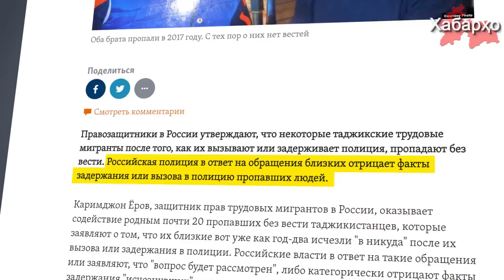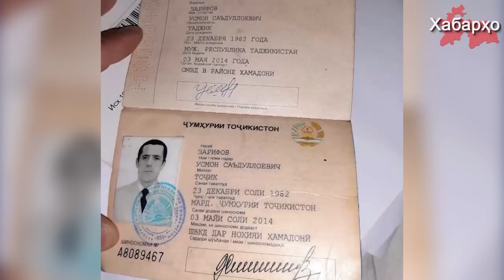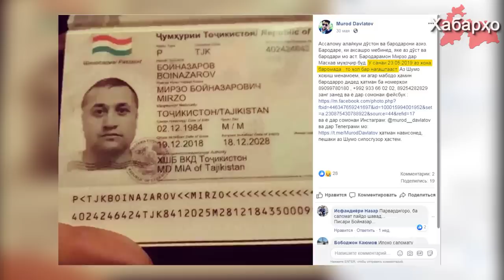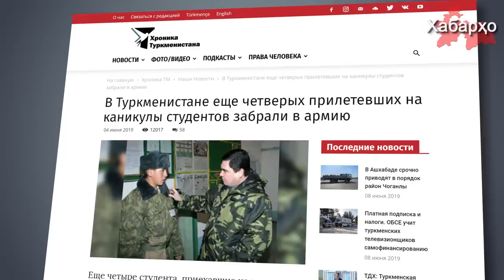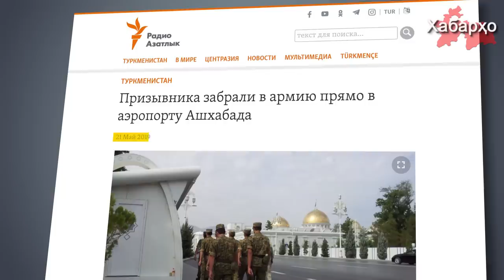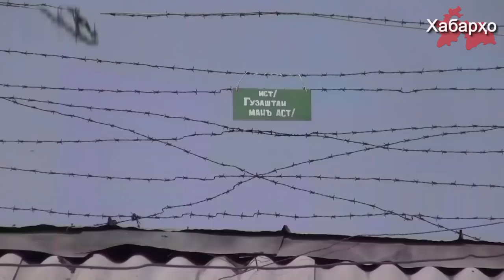Хабарҳои Тоҷикистон ва Осиёи Марказӣ 13.06.2019 (اخبار تاجیکستان) (HD)